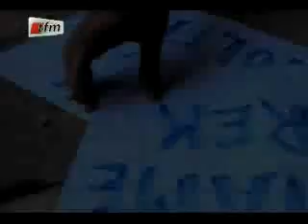DEBAT AVEC YOUSSOU NDOUR - version française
DEBAT AVEC YOUSSOU NDOUR : candidat à la présidentielle  - version française